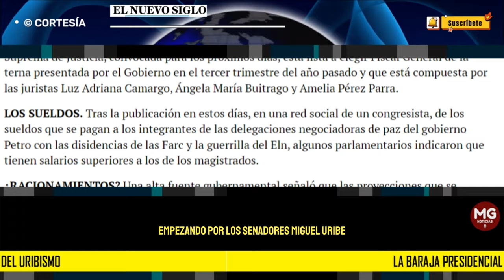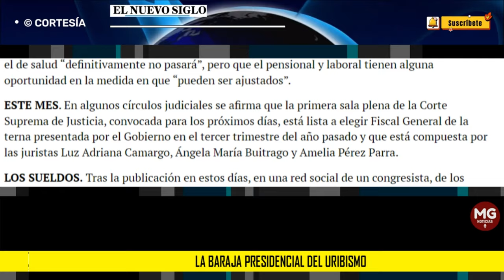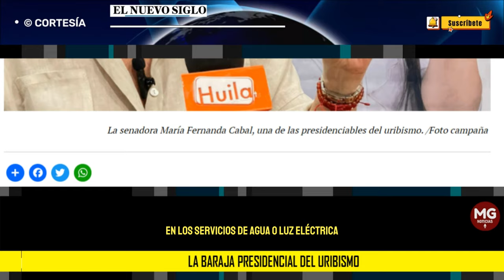📢 LA BARAJA PRESIDENCIAL DEL URIBISMO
BARAJA. En el Centro Democrático ya se habla de cuatro o cinco precandidatos presidenciales, empezando por los senadores Miguel Uribe, Paloma Valencia y María Fernanda Cabal, pero también se especula que el exmandatario Álvaro Uribe tendría una ‘carta tapada’ que solo revelaría más adelante.